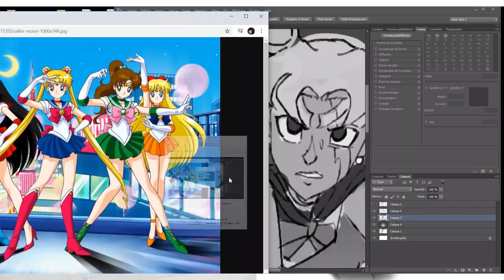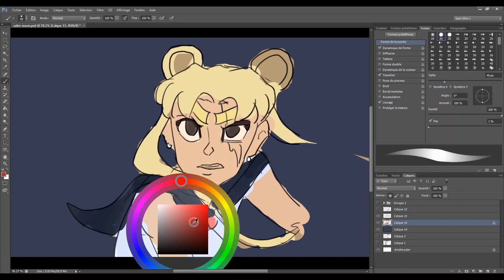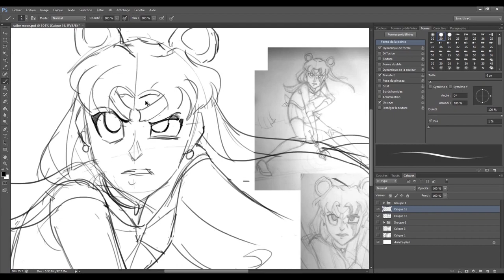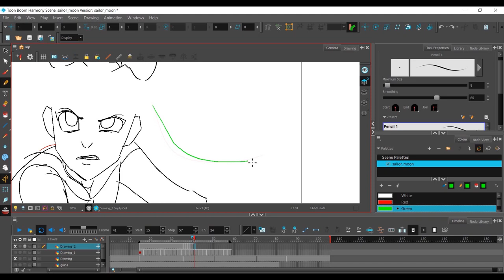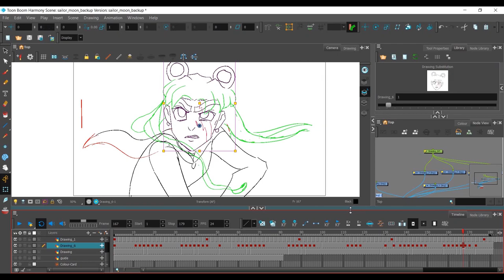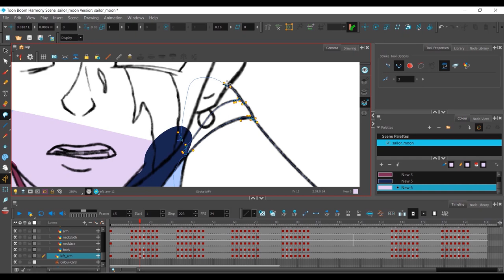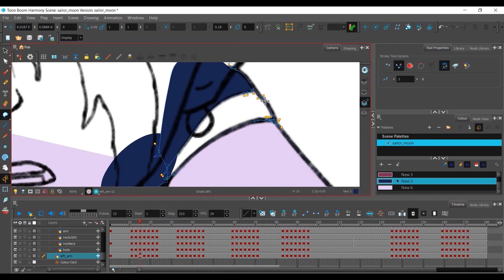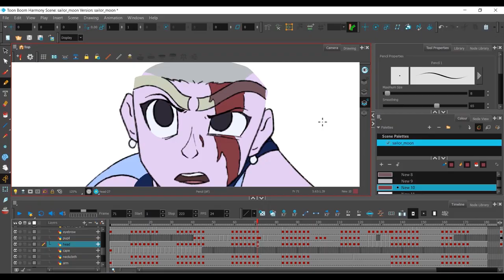Sailor Moon Redraw Challenge - Behind The Scenes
BTS timelapse/ process video of the Sailor Moon Redraw Challenge animation. Animated in Toonboom Harmony, with backgrounds done in Photoshop CS6.